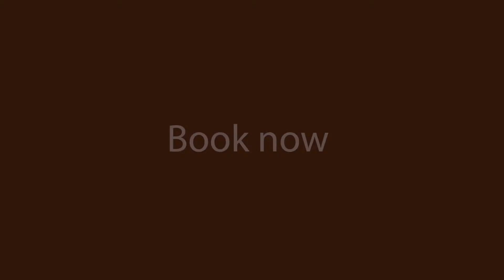Fantasy Island Beach Resort, Dive and Marina - Roatan, Honduras | Sunwing